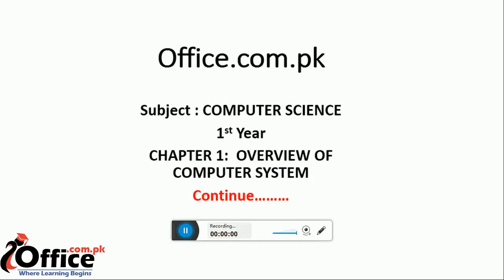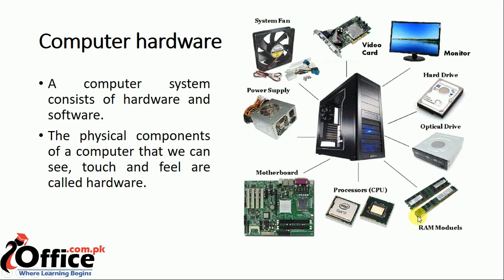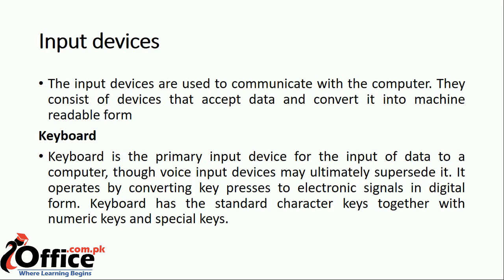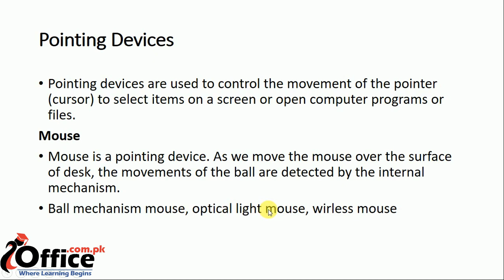What is Computer Hardware, Input Devices, Keyboard, Pointing Devices, Mouse in Urdu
What is Computer Hardware, Definition and Examples of Input Devices, Keyboard, Pointing Devices, Mouse, Chapter # 1 - Overview of Computer System 1st Year ICS Part - I Computer Science Video Lecture.